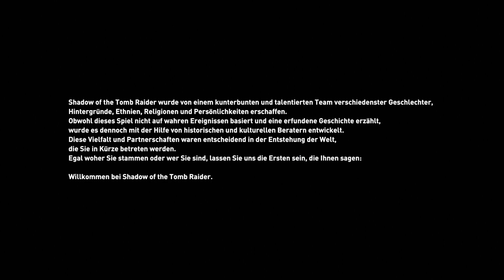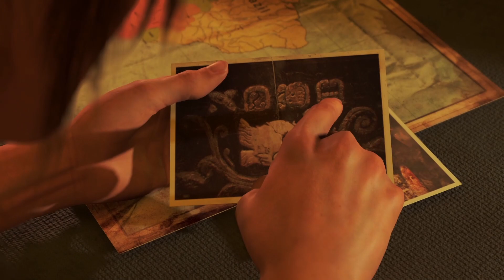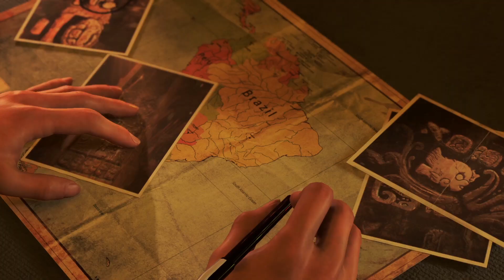Ein neues Abenteuer in Peru! | [E01] | SHADOW OF THE TOMB RAIDER / DEUTSCH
Erlebe in Shadow of the Tomb Raider Definitive Edition das letzte Kapitel von Laras Origin-Story, in dem sich ihr Schicksal erfüllt und sie zum Tomb Raider wird. Die Shadow of the Tomb Raider Definitive Edition enthält das Basisspiel, alle sieben DLC-Herausforderungsgräber sowie alle herunterladbaren Waffen, Outfits und Fähigkeiten – der ultimative Weg, um Laras entscheidenden Moment zu erleben.
~Steam Beschreibung

Entwickler: Eidos-Montréal, Crystal Dynamics, Nixxes, Feral Interactive (Mac), Feral interactive (Linux)
Publisher: Crystal Dynamics, Feral Interactive (Mac), Feral interactive (Linux)
2018
Kommentiertes Gameplay auf deutsch bzw. bayrisch von Boarischa Bua.